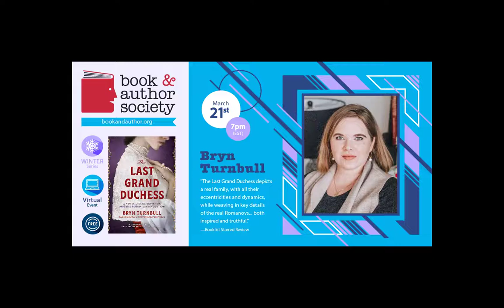Bryn Turnbull - Gallery View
Join author Bryn Turnbull as she discusses her book, "The Last Grand Duchess" with Book and Author board member and officers Cathy Russ (President) and Katie Greer (Treasurer).